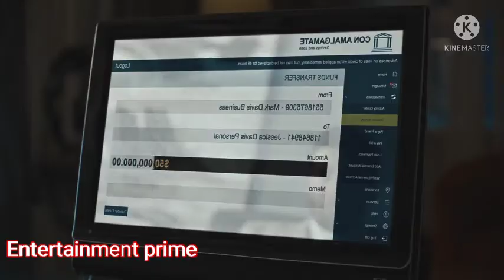Nova Vita |TV Series|(2020–)|[HD]| Official Trailer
A wealthy entrepreneur must face his corrupt business partner and a sinister organization in order to get his life back.

8.1/10

14

1,897

525

Top credits

See production, box office & company info

Storyline

Edit

business

Plot summary

Add synopsis

Genre

Parents guide

Add content advisory

User reviews

Details

Edit

Release date

2020 (United States)

United States

Official site

Article

Language

English

Wiped

Production company

USATV

See more company credits at IMDbPro

Technical specs

Edit

Color

Color